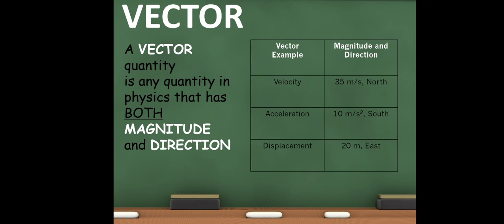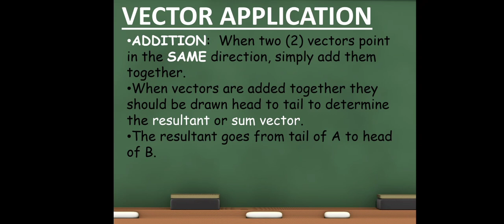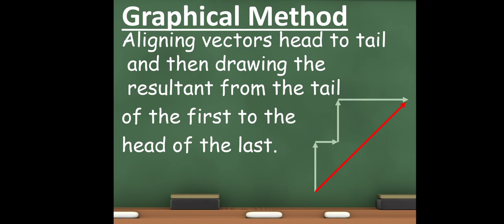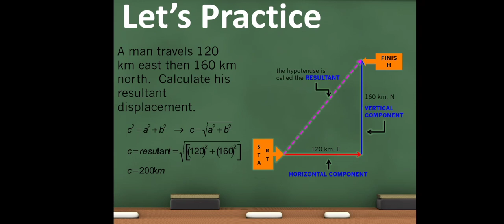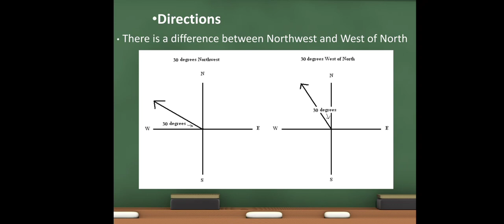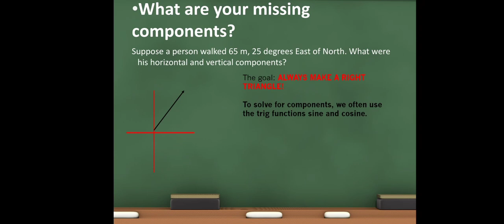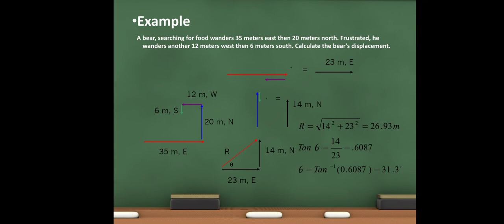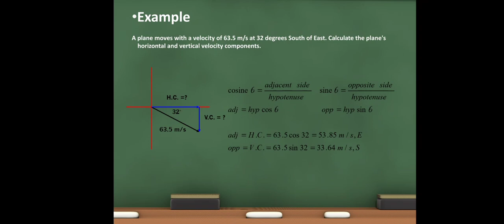Vector Quantities-Addition Subtraction of Vectors - 9th Class Physics Chapter 2